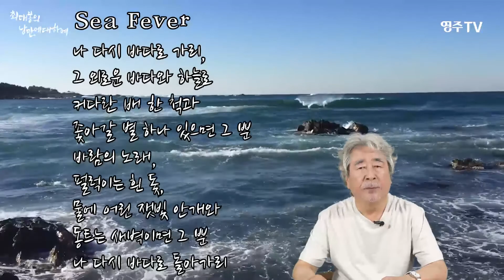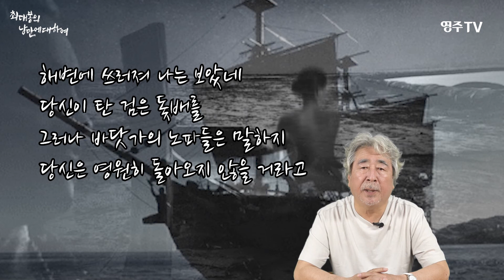최대봉의 낭만에 대하여_54화 바다로 간 남자들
최대봉입니다.
암울한 코로나시대가 아니라면
이제 여름방학과 휴가가 시작되고 바다를 찾게되는 계절입니다.
최대봉의 낭만에 대하여 오늘 할 이야기는 바다로 간 남자들입니다.